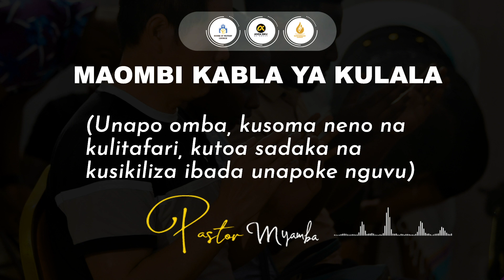MAOMBI KABLA YA KULALA NA PASTOR MYAMBA